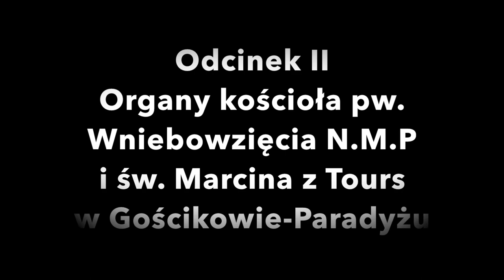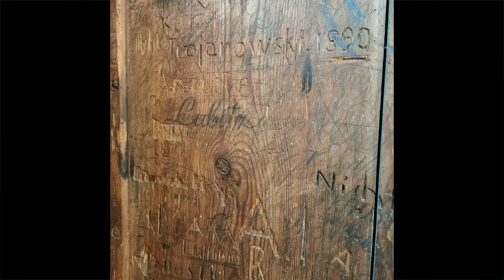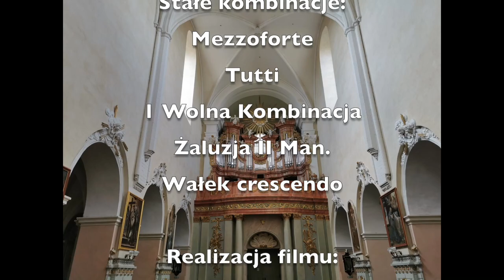Wakacyjny Szlak Organowy 2020 - odc. 2. Organy firmy Sauer/Walcker w Gościkowie-Paradyżu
Niniejszy film jest dodatkiem do artykułu z cyklu "Wakacyjny Szlak Organowy 2020" współtworzonego przez redakcję Gościa Zielonogórsko-Gorzowskiego oraz środowisko organistów diecezji zielonogórsko-gorzowskiej, Diecezjalnego Studium Organistowskiego w Zielonej Górze i firmy organmistrzowskiej Ars Organum.

Realizacja filmu: Michał Kocot, ks. Mateusz Szerwiński

Niniejszy film powstał w celu popularyzowania wiedzy o organach i muzyce organowej. Nagrywamy własnym sprzętem (aparat, telefon), dlatego prosimy o subskrypcje kanału, abyśmy mogli się rozwijać.

Czasówka:
0:00 - Wprowadzenie
0:54 - Utwór: G. Young - Aria (Suita Jubileuszowa)
3:41 - Prezentacja głosów organowych (+żaluzja, kombinacje, tremolo)
15:46 - Krótko o historii instrumentu
17:54 - Utwór: J. S. Bach - Preludium chorałowe "Ich ruf zu dir, Herr Jesu Christ" BWV 639
20:44 - System kalikowania
23:09 - Zapowiedź kolejnego odcinka cyklu "Wakacyjny Szlak Organowy 2020"
23:52 - Utwór: J. F. Haendel - Thanks Be To Thee

Organy kościoła p. w. Wniebowzięcia N.M.P. i św. Marcina z Tours w Gościkowie-Paradyżu
Budowniczy: W. Sauer Inh. Dr Oscar Walcker
Rok: 1931 (opus 1422)
Traktura: pneumatyczna
Ilość głosów: 26 (II + P)

Dyspozycja
MANUAŁ I:
Bordun 16'
Prinzipal 8'
Rohrflote 8'
Gemshorn 8'
Octave 4'
Blockflote 4'
Mixtur 4 fach
Cornet 3-5 fach
TROMPETE 8'

MANUAŁ II:
Nachthorn 8'
Salicional 8'
Vox coelestis 8'
Celloprinzipal 8'
Prinzipal 4'
Waldflote 2'
Terz 1 3/5'
Cymbel 4 fach
OBOE 8'
Tremolo

PEDAŁ:
Kontrabass 16'
Subbass 16'
Octavbass 8'
Bassflote 8'
Choralbass 4'
POSAUNE 16'

Łączniki:
I/Ped.
II/Ped.
II/I
Unter II
Ober II

Pomoce:
Stałe kombinacje (Mezzoforte, Tutti)
Wolna kombinacja
Wyłącznik głosów językowych
Wyłącznik ręcznej registracji
Żaluzja II manuału
Wałek crescendo
Auto Piano-Pedał

Dziękujemy ks. kan. Bogusławowi Grzebieniowi za umożliwienie realizacji nagrania w kościele.